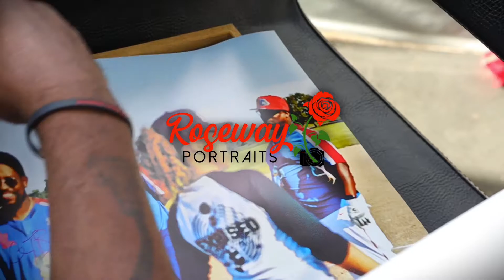promo vol.3 shot by